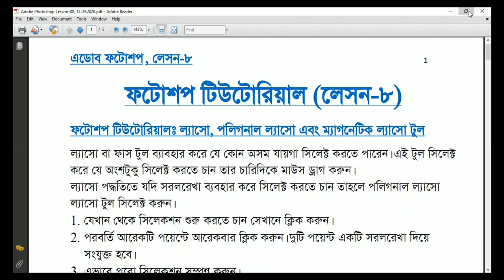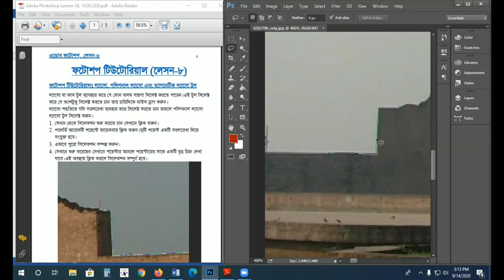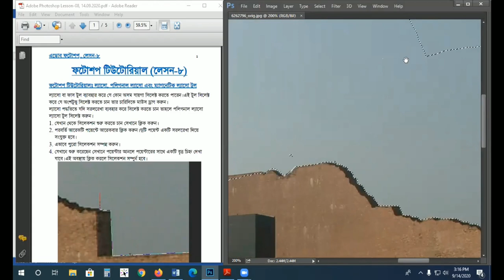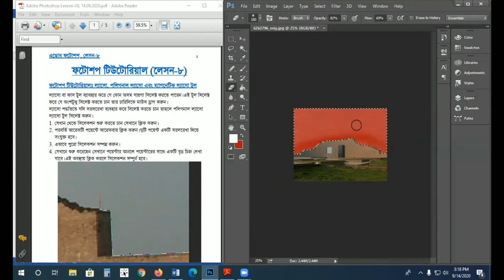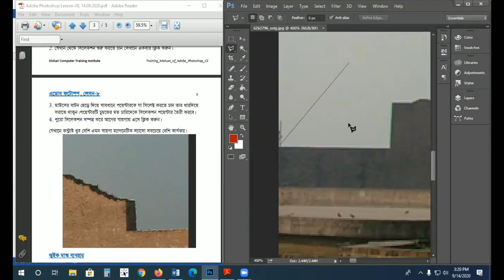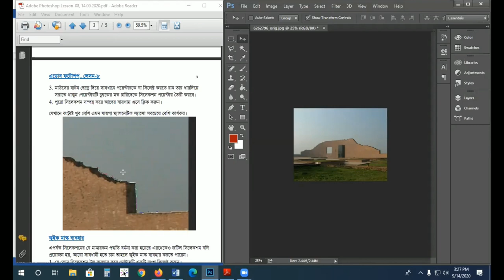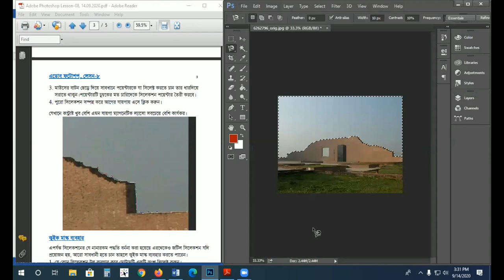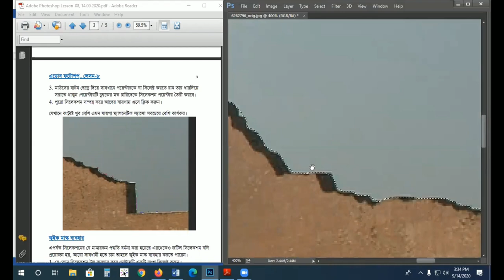Photoshop Tutorial : Lesson8 1st Part | Lasso Tool | Polygonal lasso Tool | Magnetic lasso Tool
Photoshop Tutorial : Lesson8::
Lasso Tool, Polygonal lasso Tool, Magnetic lasso Tool

Hello and welcome back to Graphic Design tutorial conducted by The Digit of Math & IT . As it is the instructor-led online training, it's a continued session from the first Lesson.

So, in this Graphic Design Tutorial, You will be able to learn the following topics.

Topics covered:
Photoshop Tutorial
1. Lasso Tool
2. Polygonal lasso Tool
3. Magnetic lasso Tool

Time Duration :
00:00 Elementally Theory
01:40 Use/Work at Lasso Tool
09:00 Polygonal lasso tool
15:08 Magnetic lasso tool

𝐈 𝐚𝐦 𝐄𝐱𝐩𝐞𝐫𝐭 𝐚𝐭 𝐀𝐝𝐯𝐚𝐧𝐜𝐞𝐝 𝐂𝐨𝐦𝐩𝐮𝐭𝐞𝐫 𝐎𝐟𝐟𝐢𝐜𝐞 𝐚𝐩𝐩𝐥𝐢𝐜𝐚𝐭𝐢𝐨𝐧👉𝐬𝐮𝐜𝐡 𝐚𝐬:
𝐀𝐝𝐨𝐛𝐞 𝐈𝐥𝐥𝐮𝐬𝐭𝐫𝐚𝐭𝐨𝐫
𝐌𝐢𝐜𝐫𝐨𝐬𝐨𝐟𝐭 𝐖𝐨𝐫𝐝
𝐌𝐒 𝐄𝐱𝐜𝐞𝐥
𝐏𝐨𝐰𝐞𝐫𝐏𝐨𝐢𝐧𝐭
𝐇𝐚𝐫𝐝𝐰𝐚𝐫𝐞

Hardware, Adobe illustrator, PowerPoint Video Tutorial will be given Next time.
পরবর্তী সময়ে হার্ডওয়ার, এডোবি ইলাস্ট্রেটর, পাওয়ার পয়েন্ট সম্পর্কে ভিডিও টিউটোরিয়াল ক্লাস দেয়া হবে।